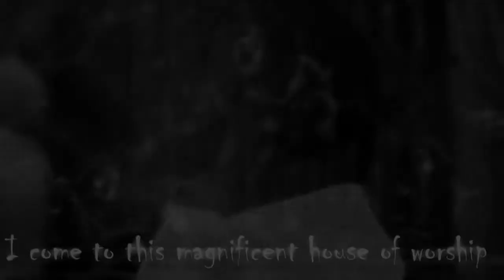Disney The Hunchback of Notre Dame -This way of settling differences is not just